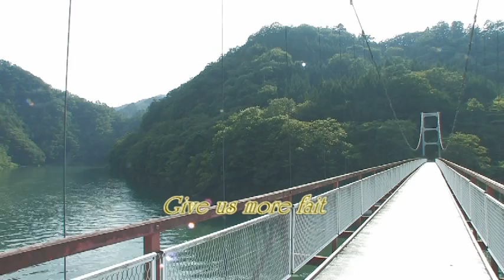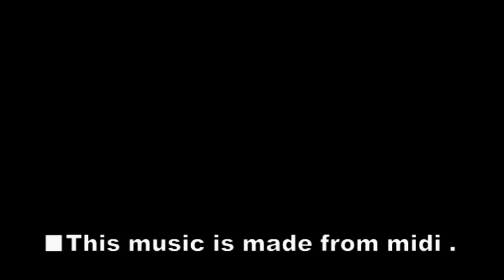#81 "Give Us More Faith" - (guitar arrange of MIDI) Sing to Jehovah.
I love "Sing to Jehovah"
This music is guitar arrange of MIDI